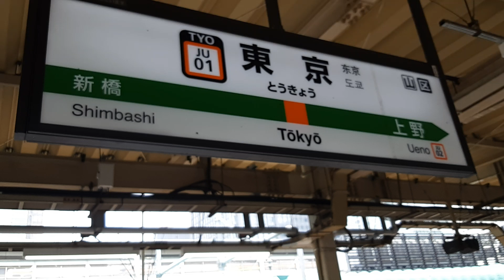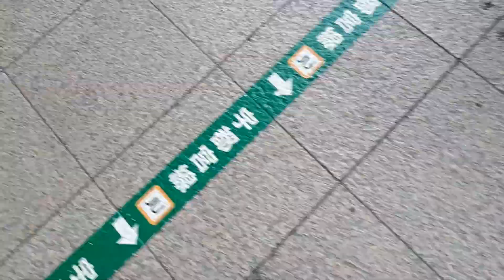2023/6/24 東京駅発着電車集（特急サフィール踊り子号、山手線E235系、上野東京ラインE231系、常磐線E531系、他）